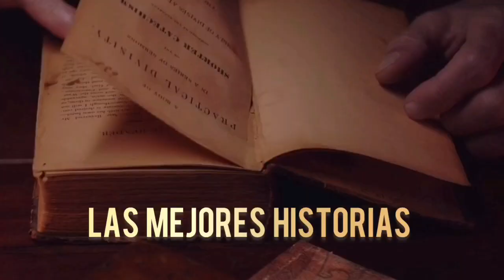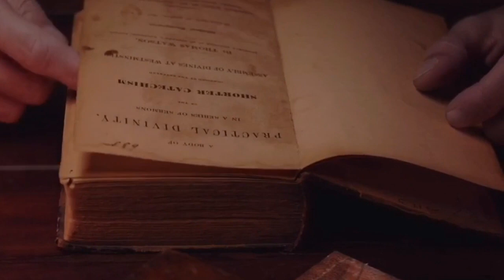Debates entre ateos y cristianos ilustraciones para discursos bíblicos y predicación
#¿ExisteDios?